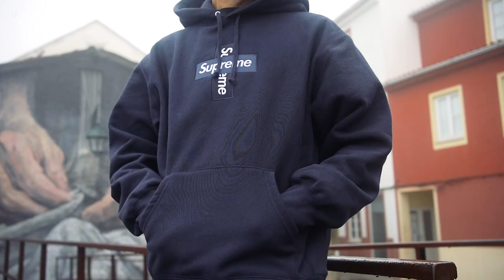best of Supreme Box Logos - from Louis Vuitton SS 2017 to Cross Box Logo FW 2020 - street style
best of Supreme Box Logos, showcasing the drops from SS 2017 to FW 2020.

shot outside Supreme London.